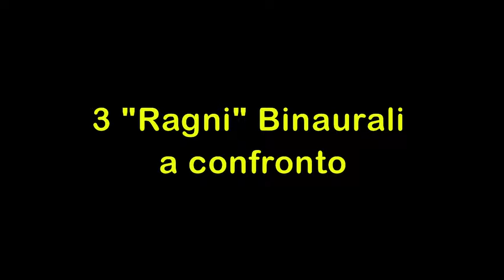BANCO DEL MUTUO SOCCORSO - IL RAGNO